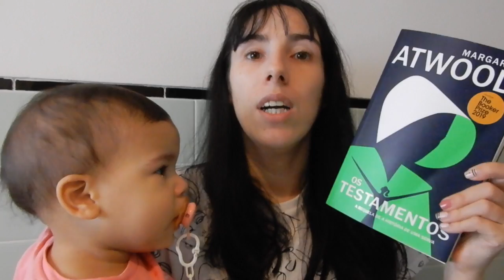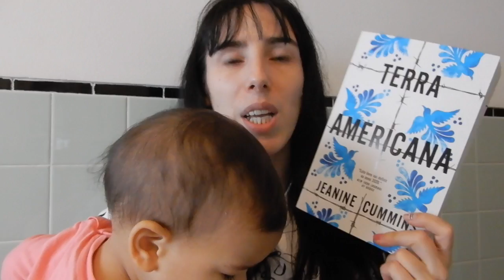Sobrecarga de informação; assistência à família e supermercados vazios em Portugal 🇵🇹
Novos dados e a minha realidade. Com a sobrecarga de informação estava a ficar nervosa e isso estava a influenciar a minha forma de estar.
Já recebi nova informação por parte do infantário/creche.

Fontes:
Sobre o número de casos confirmados